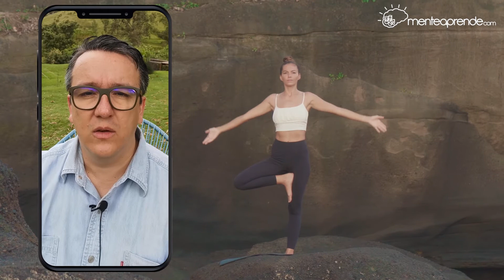😇 Cómo prevenir el suicidio-Suicidio y pensamientos suicidas.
Con la pandemia ha habido un incremento en las tasas de suicidio
Es muy triste que una persona se suicide, es más triste que las personas subestimen a alguien que se intentó suicidar, es que la gente hoy en día no sabe enfrentar la vida, son frases que no construye.
Prevenir el suicidio es una tarea que nos corresponde a todos, lo ideal es empezar a prevenir el suicidio desde el hogar desde la comunidad, el colegio, los líderes religiosos, el sistema de salud, lo más importante para evitar el suicidio es que hay un ambiente donde se pueda hablar de las emisiones.
El suicidio se puede prevenir, en el 90 porciento de los casos de suicidio, detrás hay un trastorno mental que no ha sido tratado correctamente, el suicidio es algo que se puede prevenir, el suicidio es el desenlace de una enfermedad que no ha sido tratada.

¡No olvides visita nuestra página web!
❤  Mente Aprende
❤ Nuestro Instagram
@Mente Aprende
❤ Nuestro Facebook
Mente Aprende